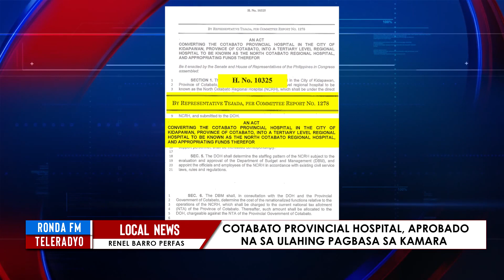COTABATO PROVINCIAL HOSPITAL, APROBADO NA SA ULAHING PAGBASA SA KAMARA - 11/25/21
Ronda Report Local News:
RENEL BARRO PERFAS
Ronda Patrol 25